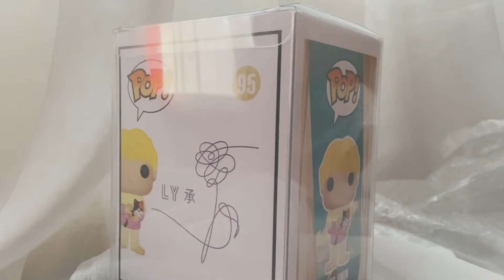UNBOXING BTS JIMIN - SERENDIPITY Love Yourself 承 'Her' Customized Funko Pop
Happy Jimin Day!

Since I already have a Singulari-Taetae Funko Pop, I’ve been wanting to have a customized Serendipity Jimin to match. (Soulmates gotta soulmates. They are a package deal, right?) So recently I commissioned someone and luckily it has arrived just in time for Jimin’s birthday!

Here’s a little unboxing slash Serendipity edit. Stay h^^py!

Customized Funko Pop:
SINGULARITY TAEHYUNG - Gino Roberto Customs
SERENDIPITY JIMIN (thank you so much!!!)